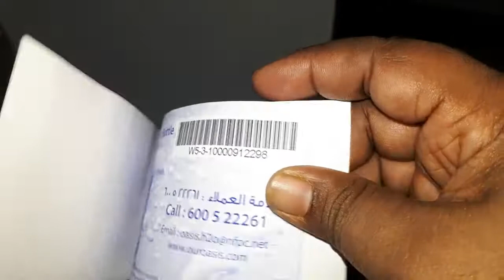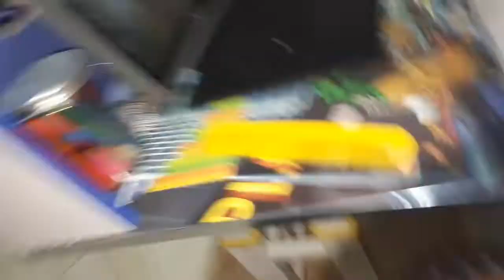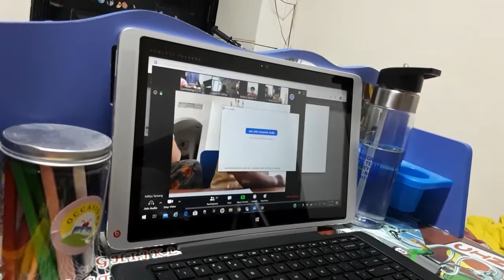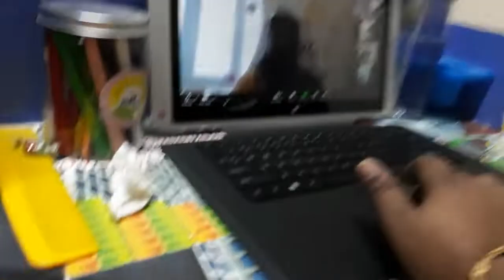VLOG#mrg to eve routine#kids online classes#Egg brinjal curry#govind చాలా help చేసారు🤭updates🤷‍♀️..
Vlog
Kids online classes started.
వంకాయ గుడ్డు కర్రీ
Rooh afza lassi🍹...
Govind ఎంత help chestunarooo... 😍
Onion tomato chutny:-